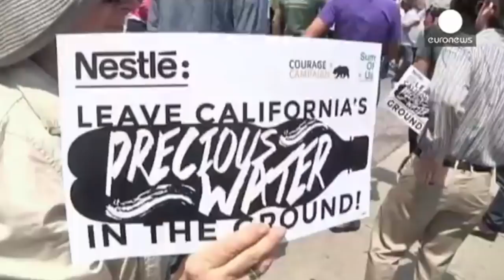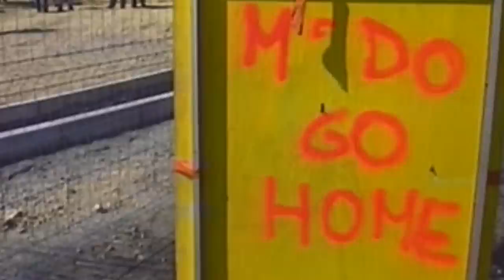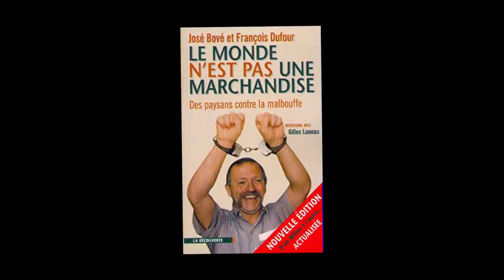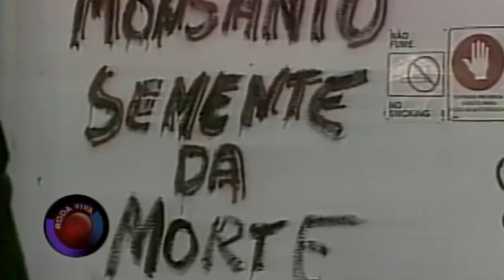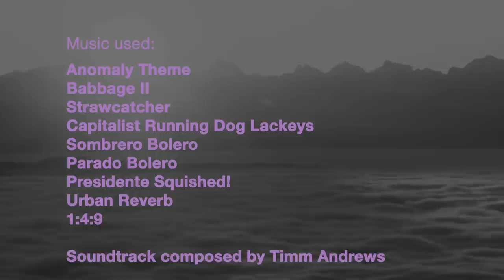José Bové (Documentary)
José Bové is one of the best known environmentalists in France – in no small part because of his hilarious and often controversial antics. As he has further brushes with the law, he becomes familiar with the courts and penal system…but this won’t stop him from making the jump to politics, with a shocking conclusion.